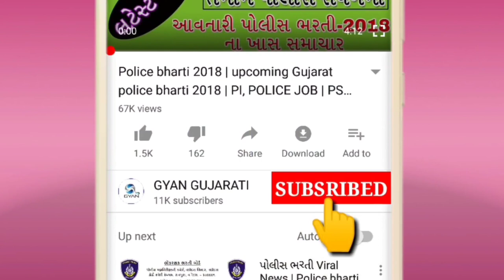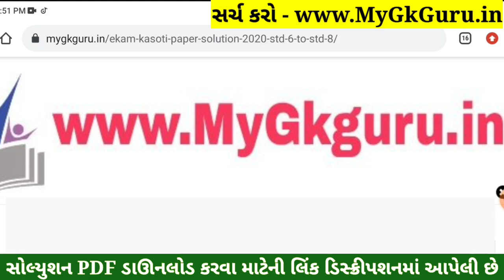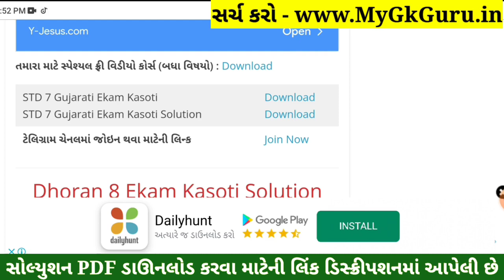STD 7 Gujarati Paper Solution 2022 Ekam Kasoti, Dhoran 7 Gujarati Ekam Kasoti Solution 2022,Gujarati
STD 7 Gujarati Paper Solution 2022 Ekam Kasoti, Dhoran 7 Gujarati Ekam Kasoti Solution 2022, STD 7 Gujarati Solution 2022

std 7 ekam kasoti Gujarati March,
std 7 Gujarati ekam kasoti March 2022,

STD 7 Gujarati Paper March Solution 2022
STD 7 Gujarati Ekam Kasoti Paper March Solution 2022

Other Related Search Queries :
STD 7 Gujarati Paper Solution 2022 25 Marks March
Ekam Kasoti Paper Solution 2022 STD 7 Gujarati
STD 7 Gujarati Ekam Kasoti Paper Solution 4 March 2022